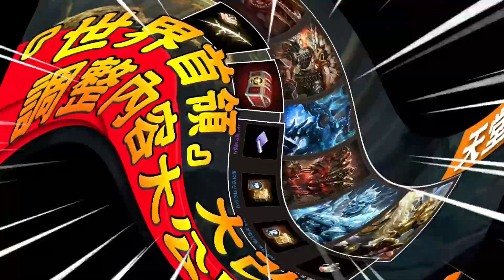《天堂M》『世界首領』大改版！調整內容大公開！(古今解說/韓版)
HI！大家好！ 我是古今！
這次要介紹韓版5/17的『世界首領調整』！
這次除了多了一個『副本技能』之外！
摸王獎勵、世界王寶箱、掉落物都有調整！
我們就來看一下這次的改動吧！
【社群連結】
【斗內會員】
【其他】
分享就是最大的支持d(`･∀･)b